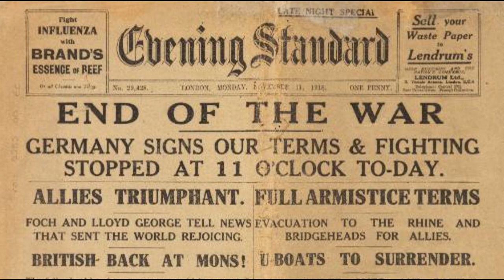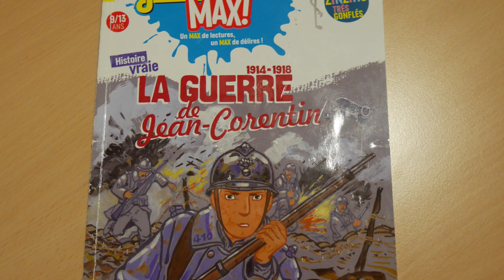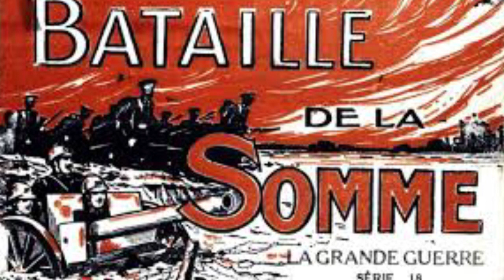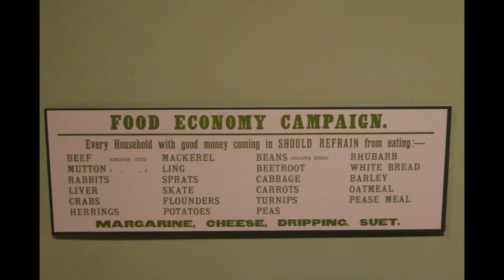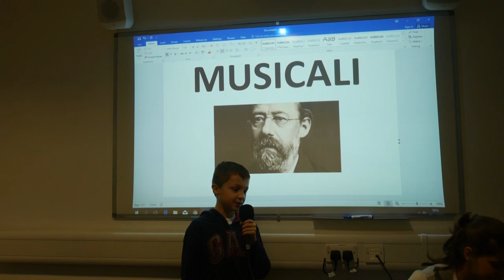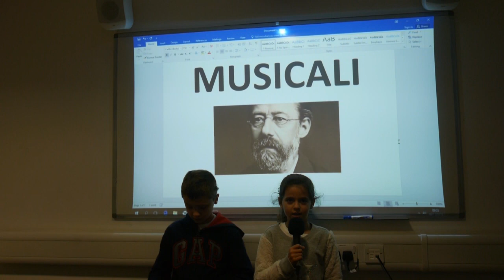Radio Récré - émission 51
Programme de cette émission spéciale sur le centenaire de l'Armistice, présentée par les élèves de CM2:

• Les CE2 vous expliquent ce qu’est l’Armistice du 11 novembre 1918
• War Poems by CM2 (also available on video)
• 4ème sing Pipes of Peace by Paul McCartney
• CM1 Book Club : Ernestine vous parle d’un livre qu’elle a lu sur le thème de la guerre.
• Histoire avec un Grand H : La Bataille de la Somme par Raphael et Lara (4ème)
• La Marseillaise au Ukulele par Rayan en 4ème
• Reportage : Visite de l’Imperial War Museum par les 3èmes
• Lettres de poilus en français et en anglais par les  3èmes
• Musicali par les CM1: Bedrich Smetana + tirage au sort + nouveau compositeur à trouver